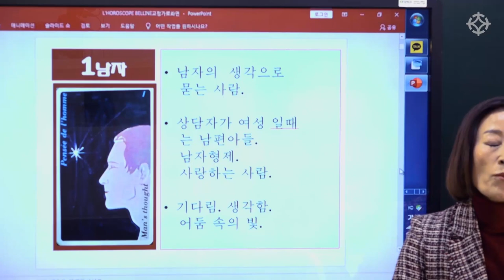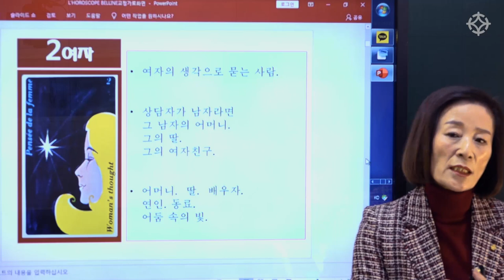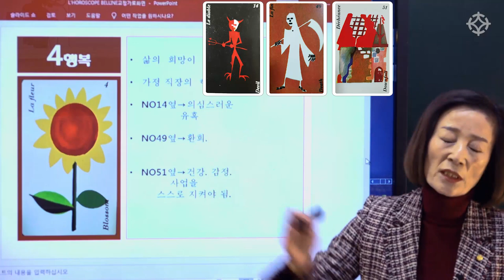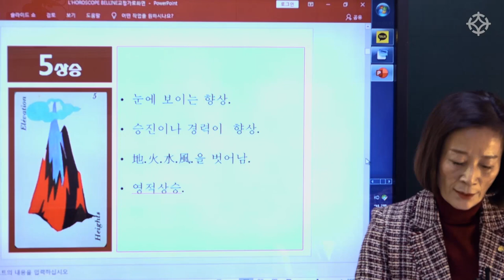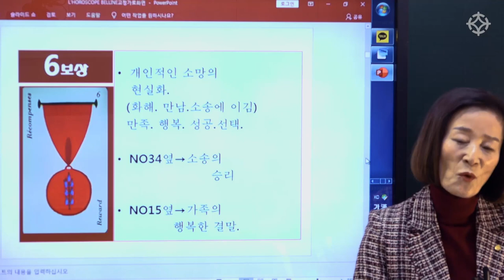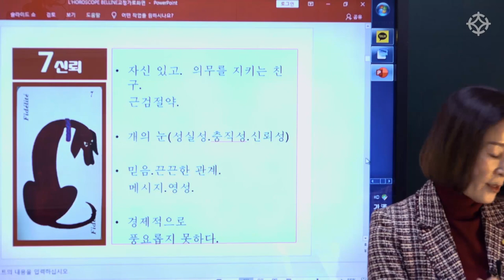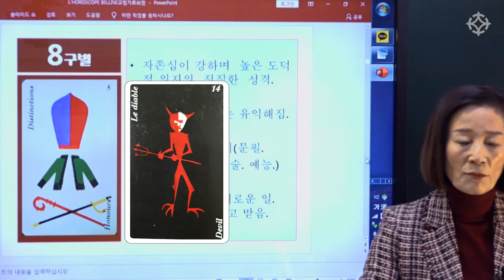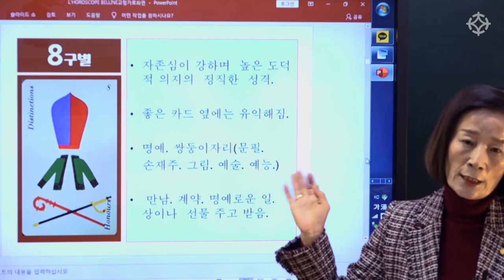정통 프랑스 타로, 마르세유 타로 '1번 ~ 8번 카드의 의미' - 혜련 조병화 선생님